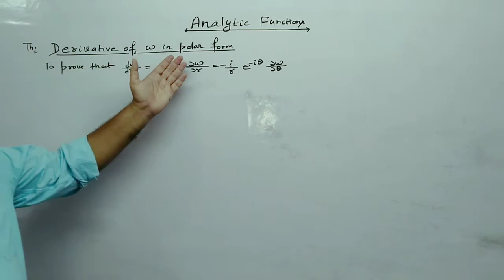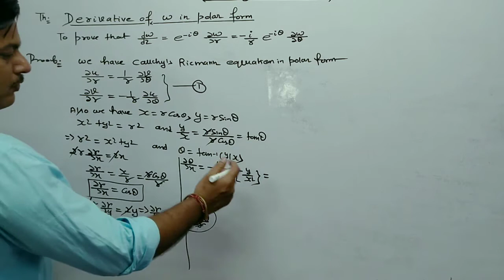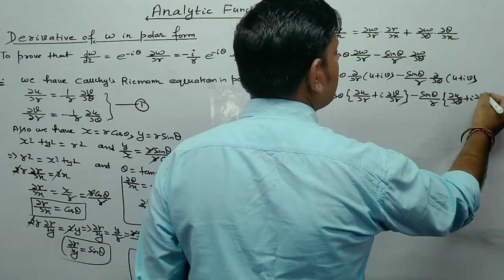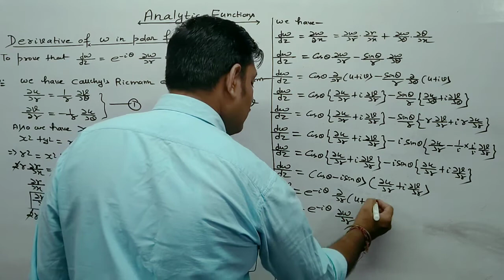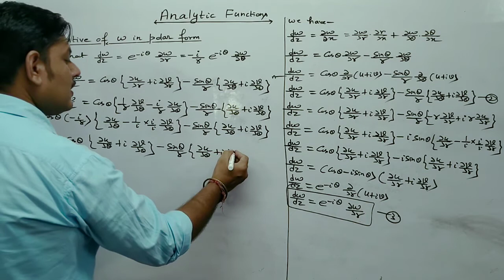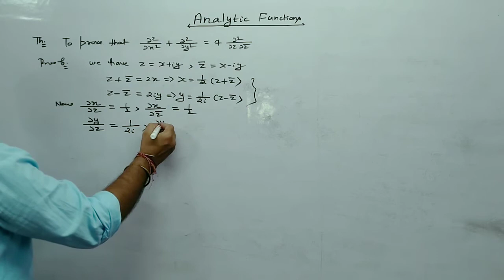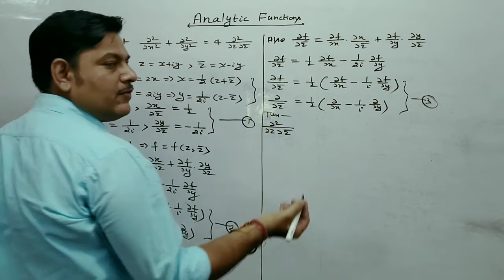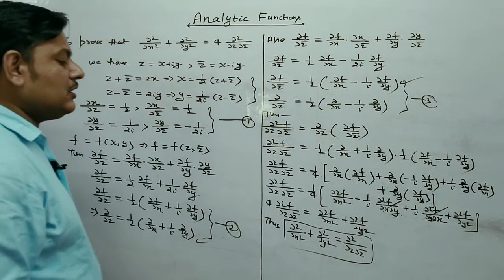Analytic Function | Derivative Of Analytic Function | Lec-3 | B.Sc B.Tech M.Sc UPSC(Maths Optional)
In this video l taught the concept of Derivative Of Analytic Function. This lecture is very useful for Engineering Students , B.Sc Students , M.Sc , GATE , CSIR-NET , IIT-JAM and UPSC(Maths Optional).